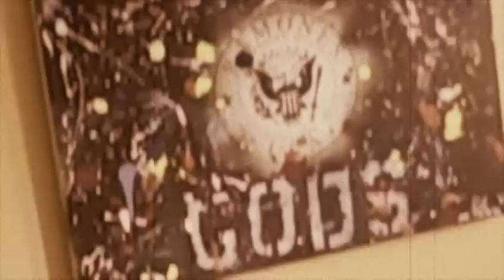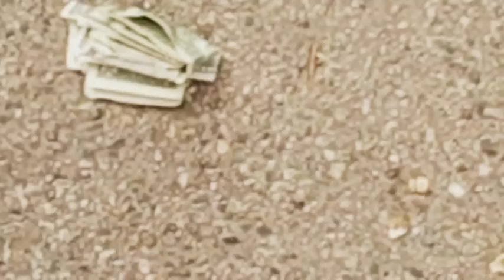DUANE PETERS AND THE GREAT UNWASHED I LAY MY MONEY DOWN